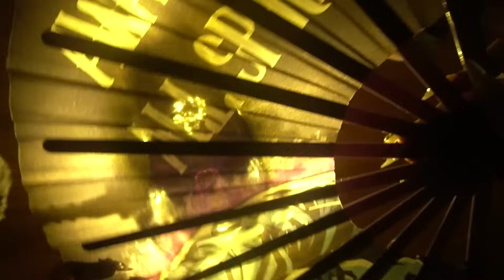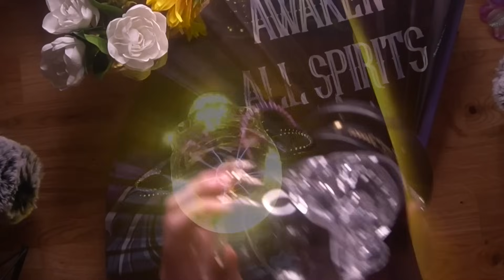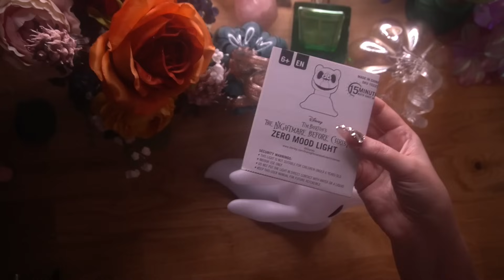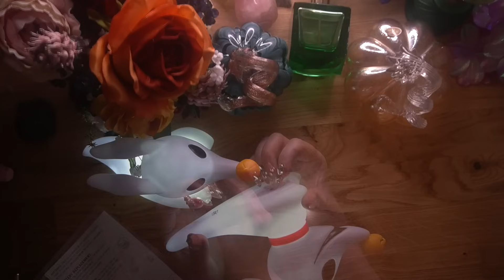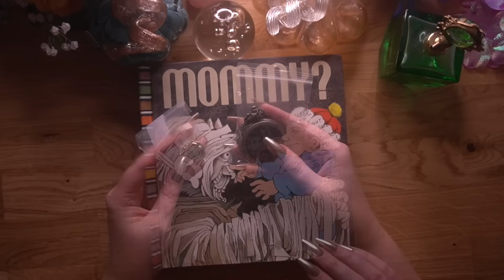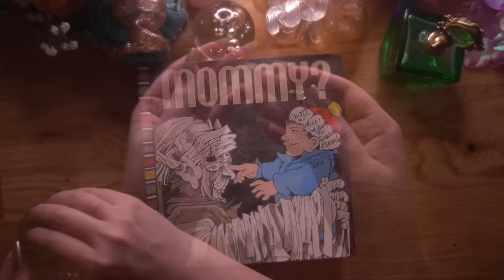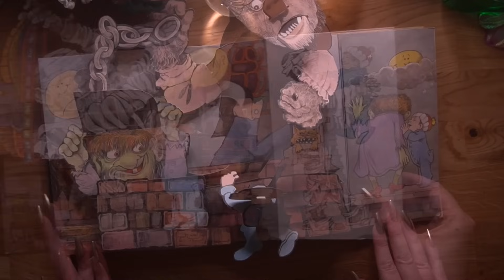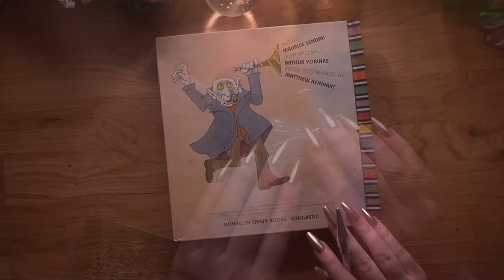ASMR Halloween and Fall Special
Crystal ball

Madame Leota fan

Gold Nails by OPI

Mommy book

Other Pop-Ups engineered by Matthew Reinhard

My husband's channel is "brio." He makes art using makeup